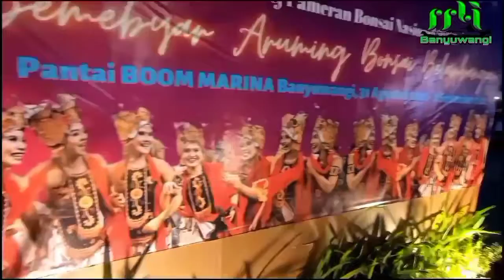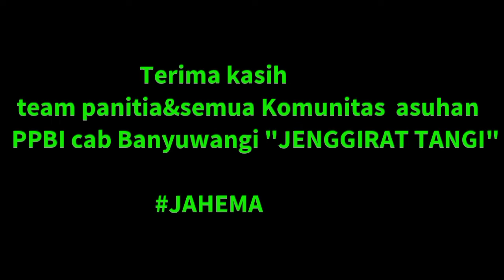Pameran Nasional Bonsai Banyuwangi 2022//Bonsai terbaik ada disini semua